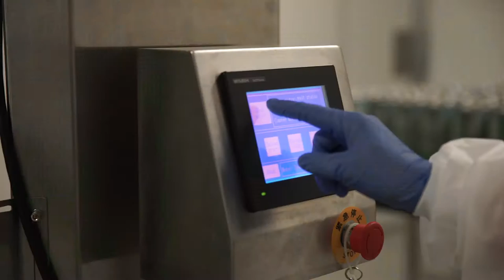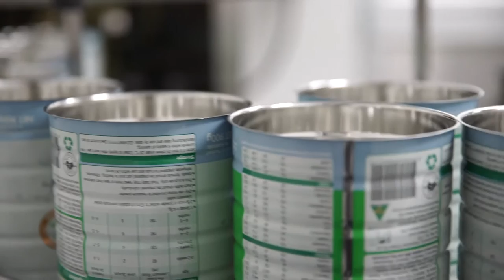Camperdown Premium Infant Formula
At Camperdown, we believe that providing the optimal balance of nutrition for both mums and babies, from the start of pregnancy to infancy, is vital for ensuring positive short and long-term health outcomes for your child.

Camperdown Premium Australian Infant Formula contains a revolutionary combination of important nutrients to meet the nutritional demands of every milestone in your child’s development.

Our staged nutrition provides the correct formula and nutrients to help support stage one (0-6 months), stage two (6-12 months) and stage three (1-3 years) of your baby’s growth and development.

With milk sourced from it’s own dairy farms in south-western Victoria, Australia; Camperdown has the ability to control and monitor the quality of its nutrient rich formulas through every step of the supply chain, ensuring consistent and safe products of the highest standard.

All of our products comply with Australian and international health regulations, specifications and food safety standards, with each product tested by independent external NATA registered laboratories before shipping.